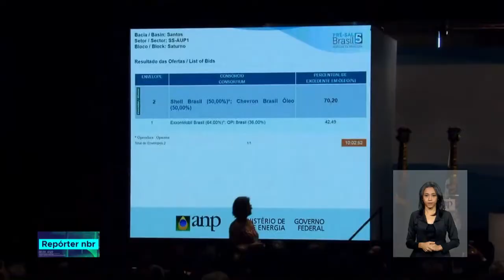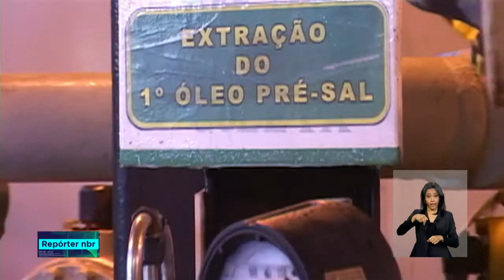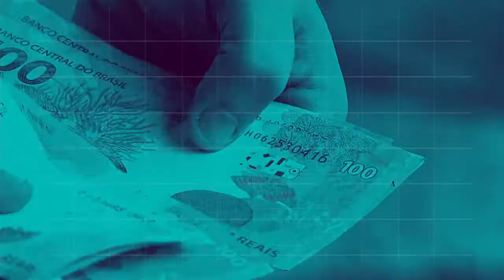REPÓRTER 12h - 1° de outubro de 2018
REPÓRTER NBR 12h - 01.10.18: Ministério da Saúde divulgou, nesta segunda-feira (1°), estudo que mostra que o Brasil tem 29 milhões de iodosos. Veja também: governo arrecada mais de R$6,8 bilhões com a venda de 4 blocos do pré-sal.